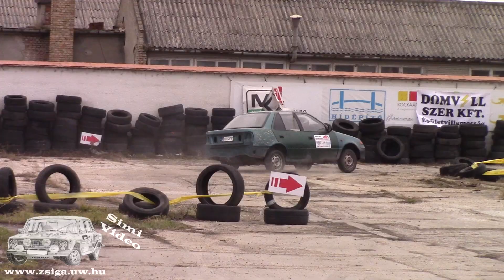Kálmán Zoltán Best of 2021.